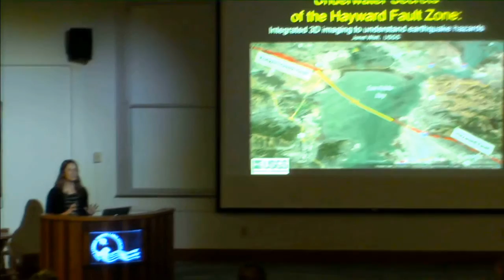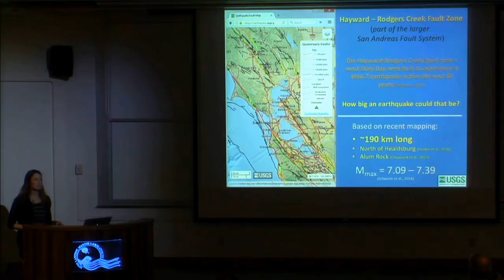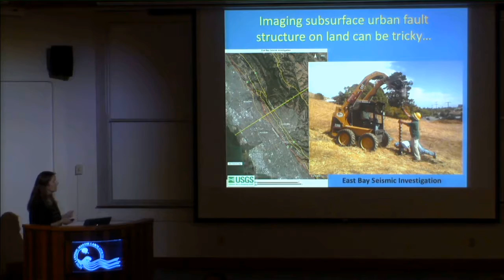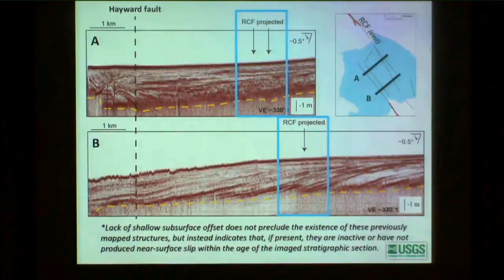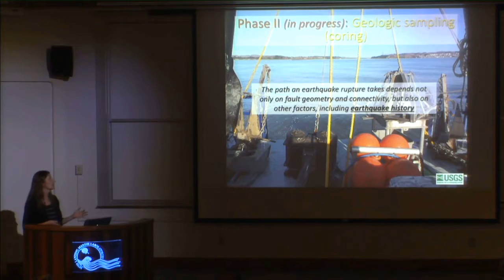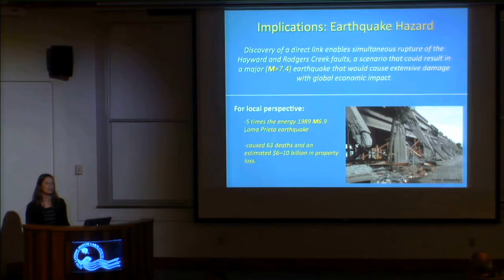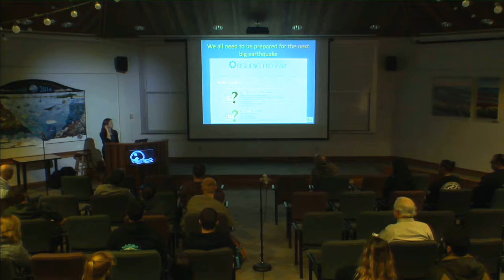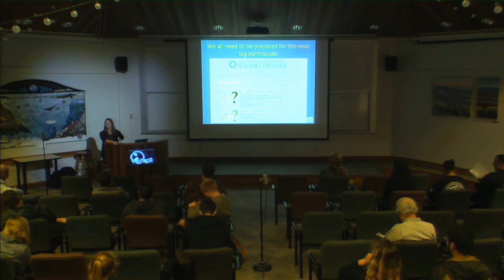Janet Watt Presents: Underwater Secrets of the Hayward Fault Zone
Dr. Jane Watt

"Underwater secrets of the Hayward fault zone: integrated 3D imaging to understand earthquake harzards"